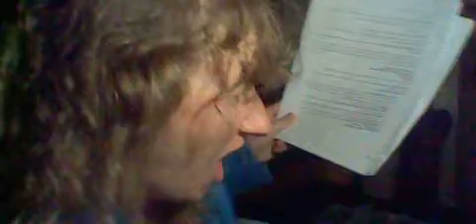23 GANGSTALKED-HUSBAND BRANDON &MY SON LEAVING 4 WORK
MY HUSBAND IS OFF FROM WORK TOMORROW. GOOD LUCK HMM